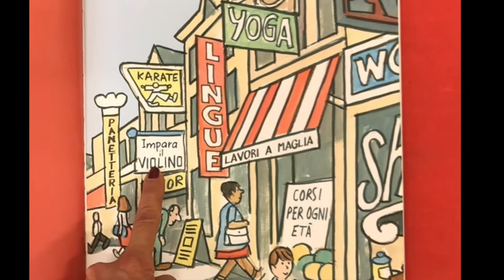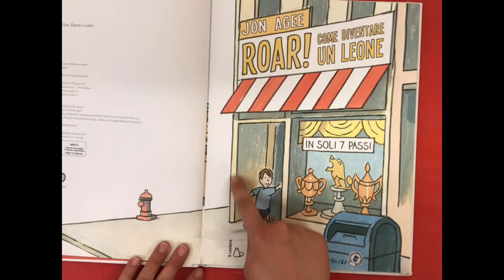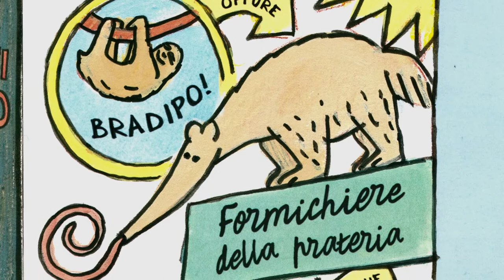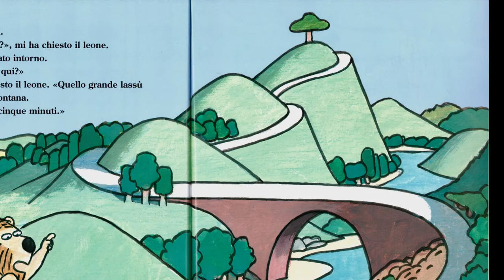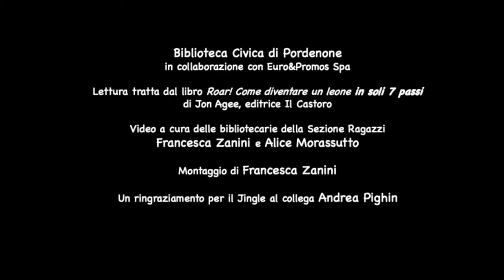LETTURE DA ASCOLTARE - "Roar! Come diventare un leone"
Videolettura a cura delle bibliotecarie della Sezione Ragazzi.
Lettura tratta da: Roar! Come diventare un leone di Jon Agee. Milano : Il Castoro, 2017.
Si ringrazia Il Castoro Editore per la gentile concessione.